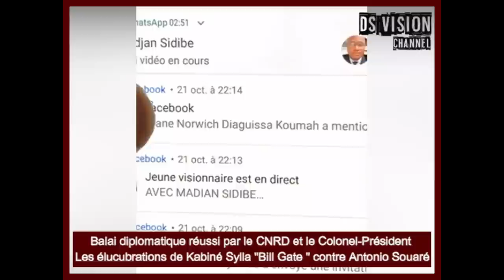🇬🇳 MANDIAN SIDIBE FAIT DES RÉVÉLATIONS ÉLUCUBRATIONS DE KABINE SYLLA BILL GATE CONTRE ANTONIO SOUARE